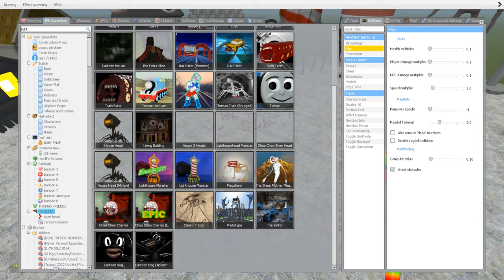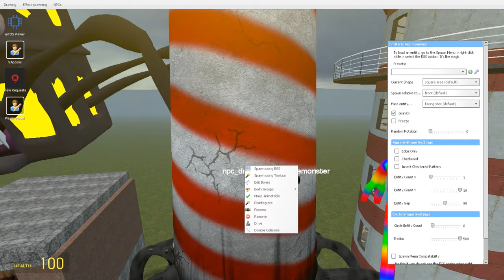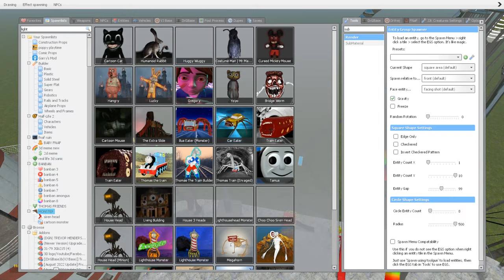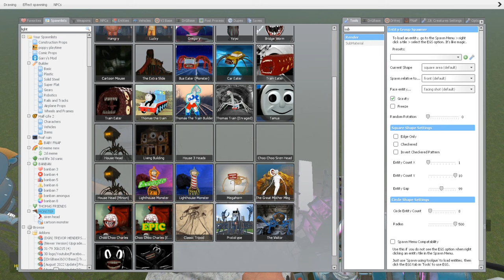EVERYTHING TURNED INTO MONSTERS! - CHOO CHOO CHARLES, TRIPOD, BUS EATER, LIGHTHOUSE, HEAD HOUSE !!!